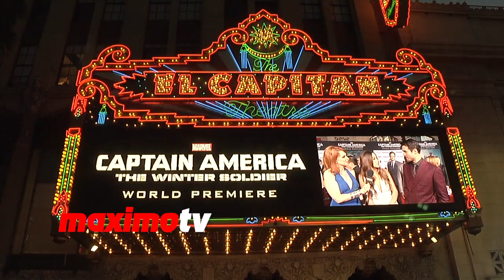Sarah Gilman "Captain America: The Winter Soldier" World Premiere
Sarah Gilman "Captain America: The Winter Soldier" World Premiere Red Carpet Arrivals at El Capitan Theater in Los Angeles, Ca USA March 13, 2014

Starring:
Scarlett Joahnsson
Chris Evans
Hayley Atwell
Cobie Smulders
Sebastian Stan
Dominic Cooper
Emily VanCamp
Samuel L. Jackson
Robert Reford
Anthony Mackie
Callan Mulvey
Frank Grillo
Stan Lee